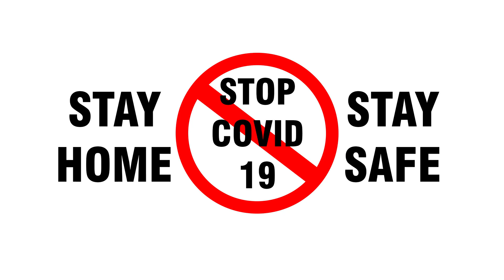Dil Todne Se Pahle II Jass Manak II Feel The Sambalpuri Rythm II DJ Satya Razz JNG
🔔 Get alerts when we release any new dj remix video. TURN ON THE BELL ICON on the channel! 🔔

🎧 Remix Credits:
► Track Name : - Dil Todne Se Pahle Jass Manak
► Remix Artist : - DJ Satya Razz JNG
► Visual by : - DJ Satya Razz (Fashion Visual Studio) Junagarh

🎧 Remix Credits:

► Song : Dil Todne Se Pehle
► Singer : Jass Manak
► Lyrics : Jass Manak
► Composer : Jass Manak
► Lyrical Video : The Town Media
► Artist Management : Gurbaksh Singh Dhillon, Oshan Raj
► Produced By : Kv Dhillon
► Online Promotions : GK DIGITAL
► Music Label : Geet MP3

⏺All Copyright Received , 🔴 Quick Copyright 🚫🚫

Category
Music